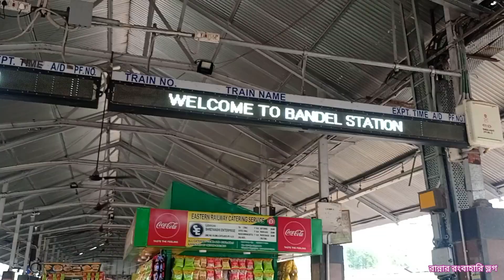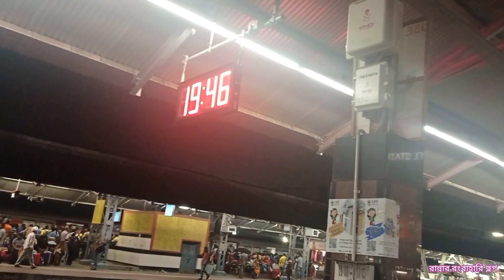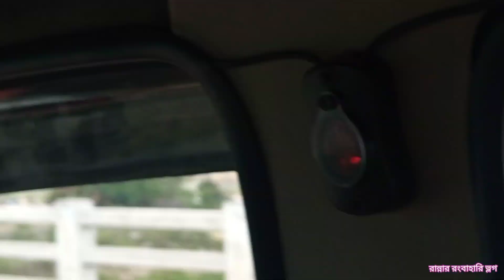গরমের ছুটিতে সান্দাকফু ভ্রমণ 8ঘণ্টা ট্রেন লেট প্যাথেটিক যাত্রা হলো আমাদের ..part...1